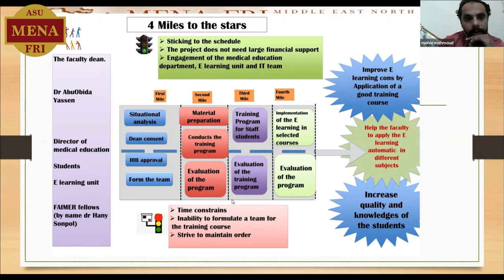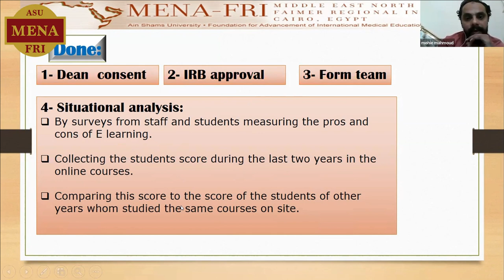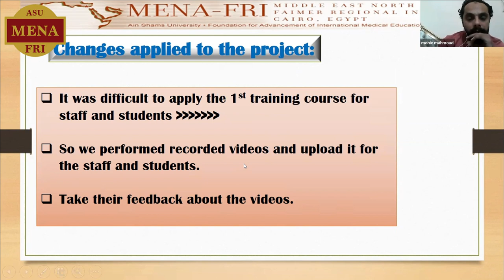Dr Mohie Mahmoud